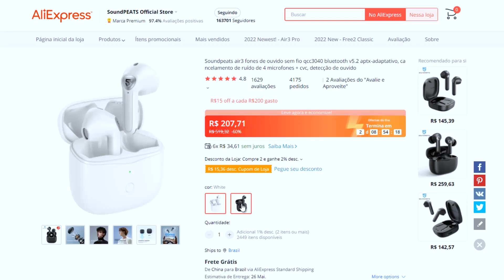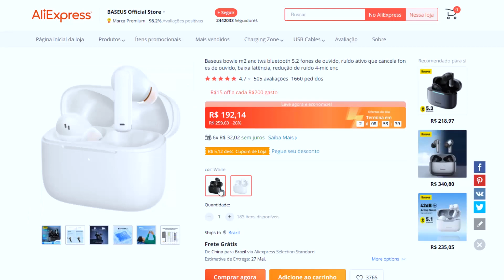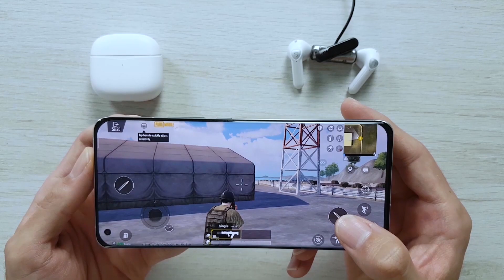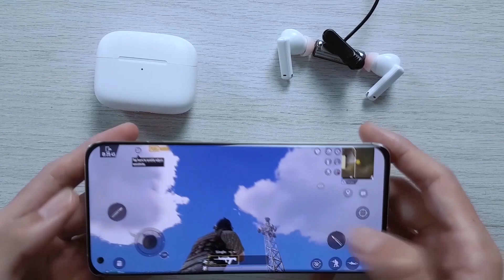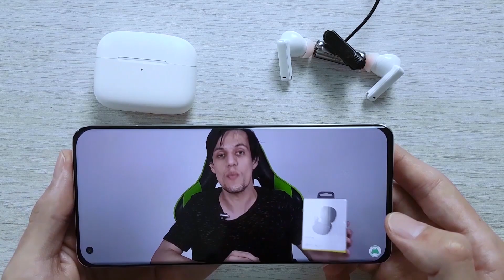SOUNDPEATS AIR3 vs BASEUS BOWIE M2 Comparativo!! TESTE de SOM, DELAY, qual FONE VALE A PENA Comprar?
🛒 Onde comprar ✅ Mais Fones Bluetooth (Amazon)

(00:00) Introdução
(00:28) Onde Comprar
(01:08) Diferença entre os fones
(02:53) Bluetooth
(03:18) Como fica no ouvido
(03:54) Bateria
(04:45) Teste de Microfone Soundpeats Air3
(04:58) Teste de Microfone Baseus Bowie M2
(05:12) Qualidade de Som
(06:00) Teste de Som e Delay Soundpeats Air3
(07:16) Teste de Som e Delay Baseus Bowie M2
(08:28) Considerações finais